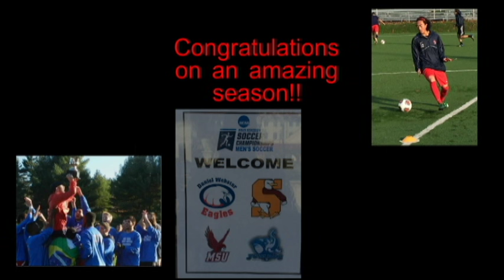2015 DWC Men's Soccer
Back to Back NECC Champions
2014, 2015